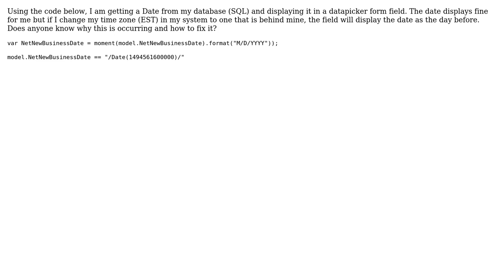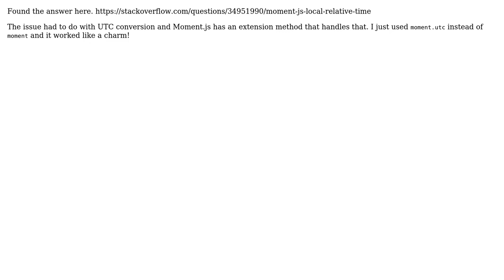Moment.js local time zone issue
With thanks & praise to God, and with thanks to the many people who have made this project possible! You are responsible for your own actions.